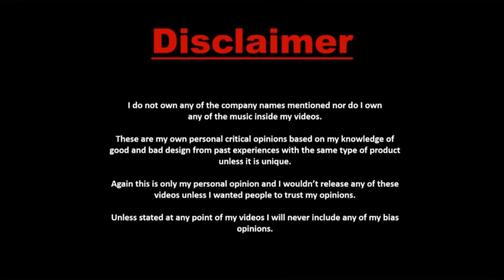Wait a Minute Choreography | Amalan Zook | Blue Wings Dance Crew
Choreography : Amalan Zook
Performed : Vetri
Camera: Jeswanth
Editing : Amalan Zook